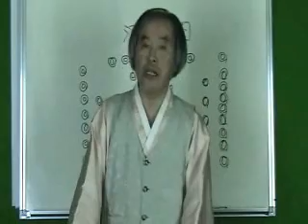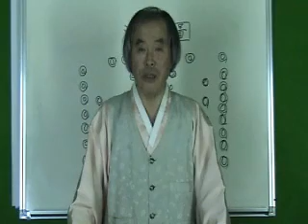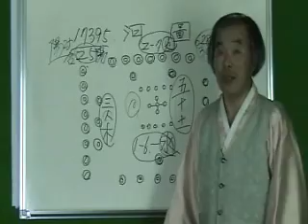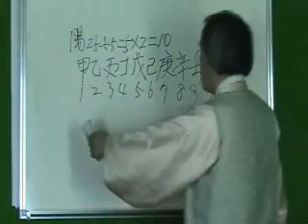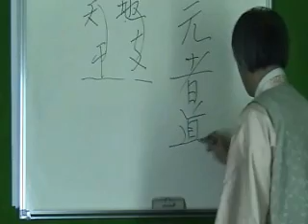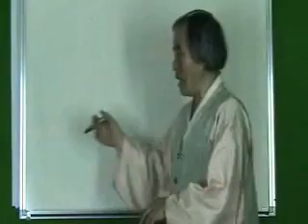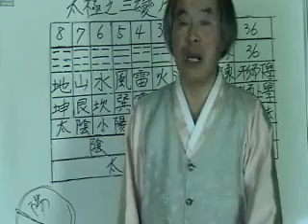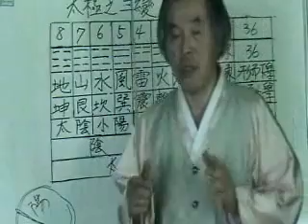주역기초-01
일관선생님의 주역강의입니다.